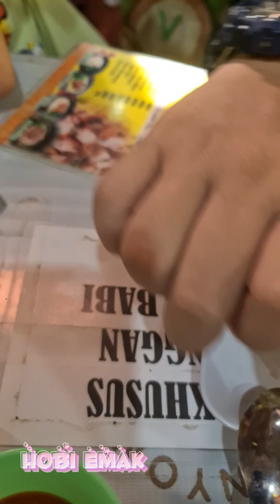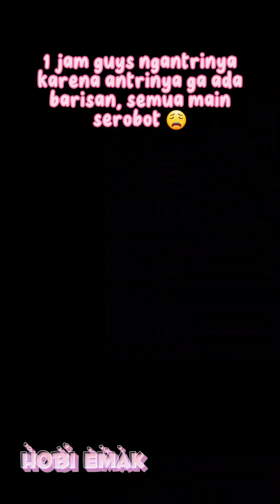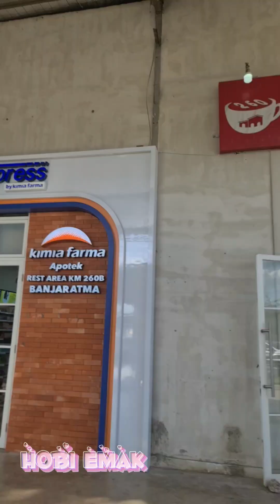Jalan jalan Bromo trip (day 7) Solo - Bandung